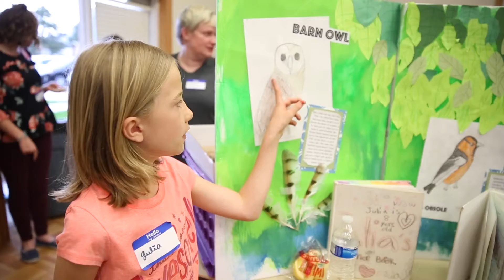My Tech High Student Showcase Night Introduction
Student Showcase from 2018